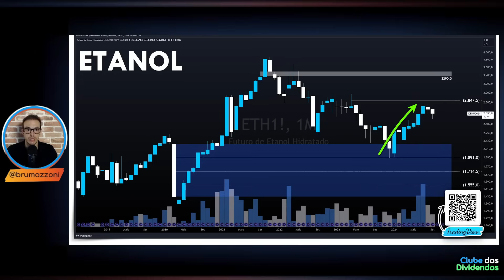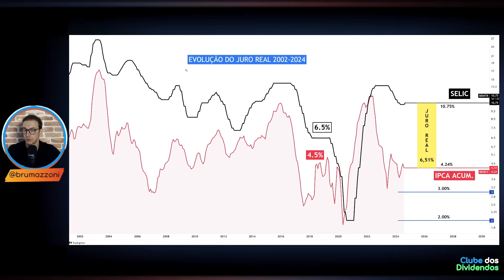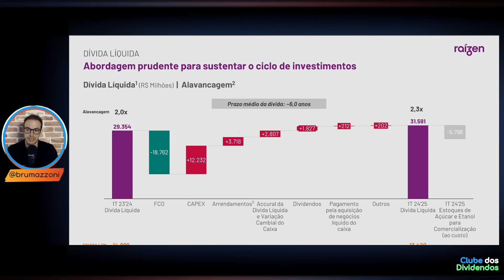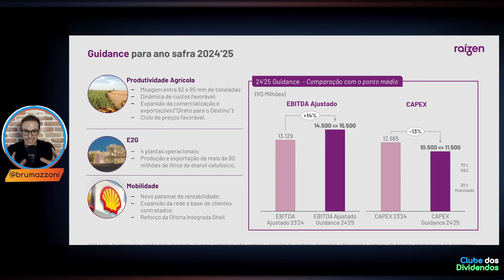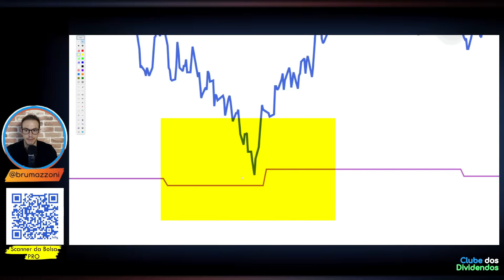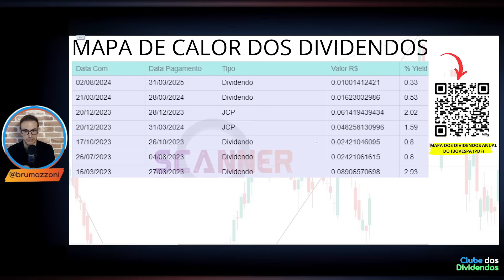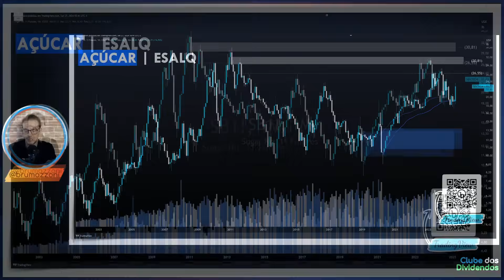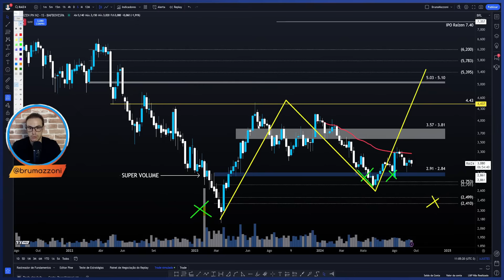RAIZ4: ETANOL E AÇÚCAR EM ALTA! RAÍZEN É UM BOM INVESTIMENTO PARA 2025?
00:00 Seja bem vindo ao Clube dos Dividendos
01:00 Apresentação da Raízen e Tese de Investimento
03:00 Evolução dos Múltiplos e Fundamentos
05:11 Valuation, Dividendos Líquidos por Ação e Cálculo do Preço Teto
10:20 RAIZ4 Preço Alvo Utilizando Análise Técnica

Papo de hoje comenta sobre as ações da raízen ticker
No Vídeo, compartilho Cenário Macroeconômico Pertinente a Empresa, os Fundamentos Atualizados, Múltiplos de Valuation e os dividendos por ação. Adicionalmente, projeto o Preço Teto dividendos Utilizando Metodologia do Bazin e Barsi e o Preço Alvo da ação utilizando análise gráfica. Faça Parte do Clube dos Dividendos no YouTube